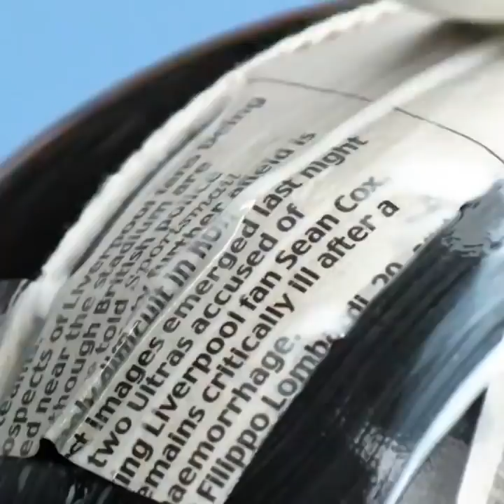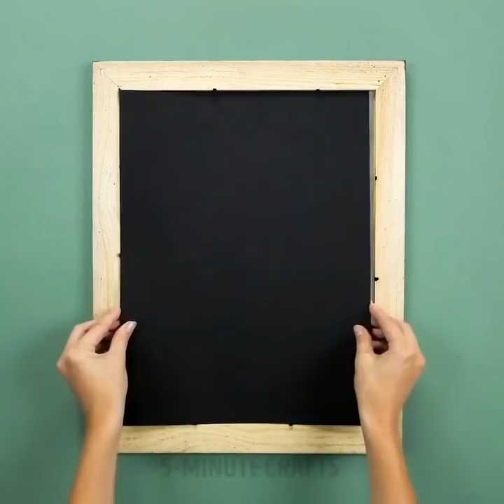13 FANTÁSTICAS IDEAS DIY PARA HALLOWEEN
¿QUIERES APRENDER CÓMO PASAR EL MEJOR HALLOWEEN DE TODOS?

¡Trato o truco! ¿Estás listo para Halloween? Solo queda una semana. ¡Incluso si no estás listo, nuestras increíbles manualidades están aquí para ayudarte a prepararte para la fiesta más espeluznante del año! Puedes hacer increíbles esculturas de fantasmas para tu hogar y tu jardín, aprender nuevas ideas espeluznantes para tus calabazas talladas, ¡y también hay algunas ideas de disfraces para todos!
Puedes hacer zapatos de bruja usando unos zapatos viejos que ya no necesitas y una placa de aluminio. Tendrás que pintarlos como quieras y listo, los zapatos de bruja espeluznantes están listos para la fiesta. ¡Elige tu par de calcetines a rayas y disfruta este Halloween!
Las siguientes manualidades son algunas adorables decoraciones de calabaza: mira lo fácil que es hacer una guirnalda de calabaza con hilo. Todo lo que necesitas para esta artesanía es solo un poco de hilo naranja y verde. Otra buena idea es hacer lindos envoltorios de calabaza para tus dulces de trato o truco.
Luego vienen los increíbles disfraces de Halloween (de hecho, son buenos para cualquier fiesta infantil). Si quieres sorprender a todos este Halloween, puedes hacer asombrosos cuernos maléficos con un poco de papel de aluminio y una diadema. ¡Este arte parece realmente espeluznante! También puedes hacer una corona de hielo y una bonita rosa de la caricatura La bella y la bestia. Otra idea sorprendente es hacer una cabellera de Rapunzel con mallas e hilados, es fácil y el resultado es realmente increíble. Créeme, ¡todos tus amigos se sorprenderán!
Echa un vistazo a las increíbles esculturas de Halloween y los locos bocadillos para una fiesta de Halloween e intenta repetirlos tú mismo. ¡Cuéntanos en los comentarios, cual arte fue tu favorito!
MARCAS DE TIEMPO:
01:40 - Guirnalda de calabaza
03:14 - Fantasma de gasa
04:28 - Calabaza de cemento
06:44 - La calabaza más espeluznante de la historia.
11:46 - Una estatua espeluznante
13:41 - Bocadillos de Halloween